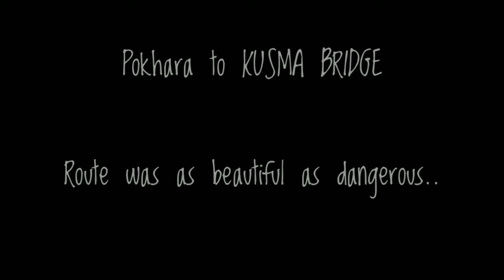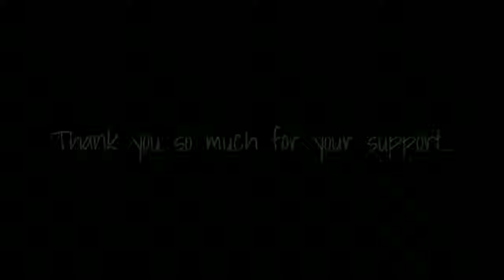Pokhara to Kusma bridge horrible route & cheapest journey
How to reach kusma bridge from pokhara in cheap way by bus beautiful scenario danger route and much more please like the video and support our channel guys thank you for your love we tried as more as deep informations for you, comment if any questions related kusma gyadi bridge.love you all.